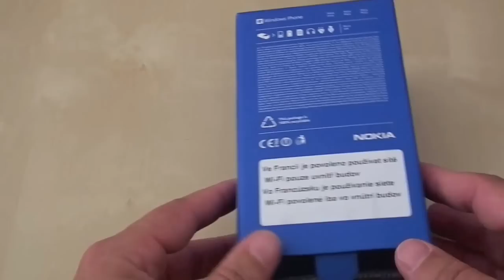Nokia Lumia 610 review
Nokia Lumia 610 review by PDA.sk